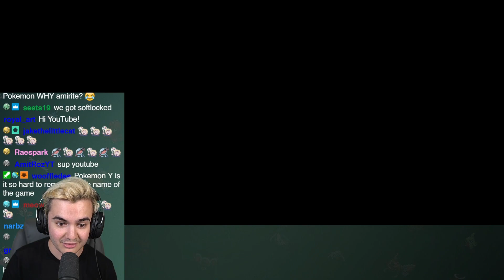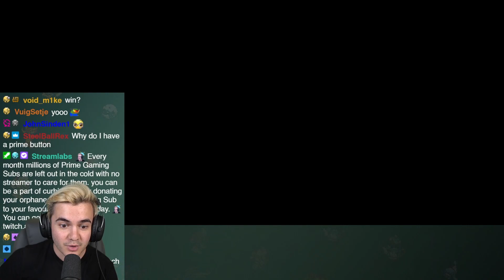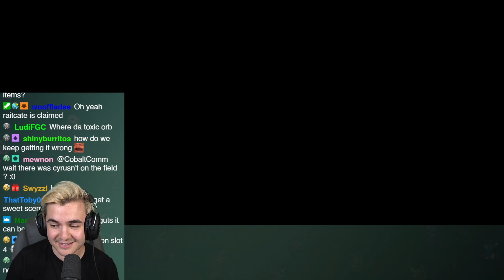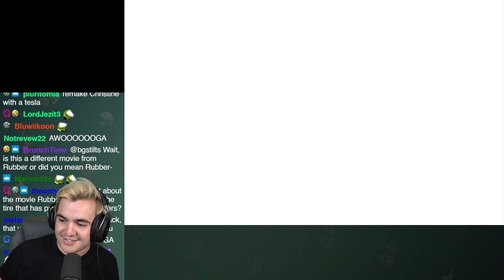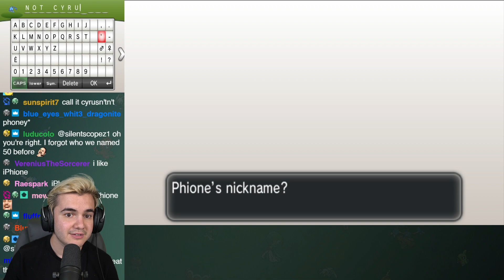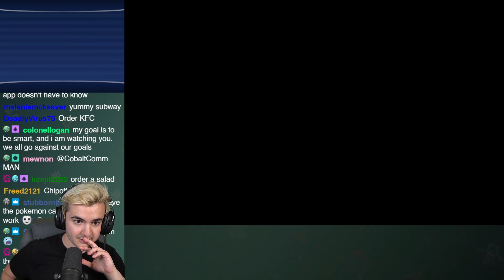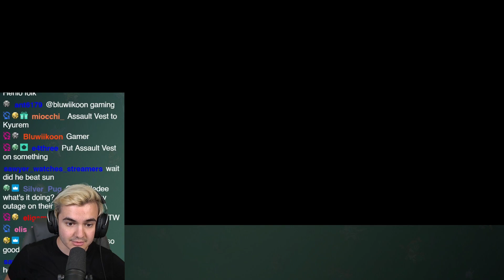I Have the WORST Luck with Horde Encounters...